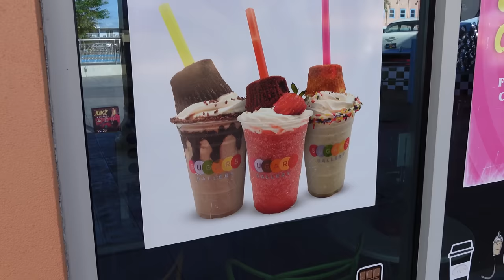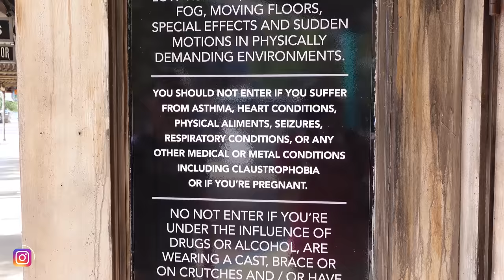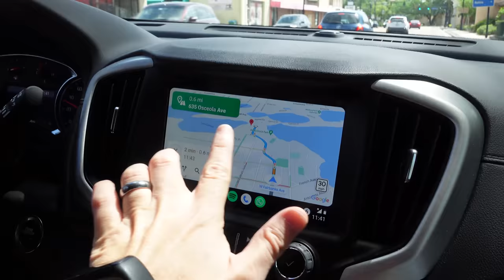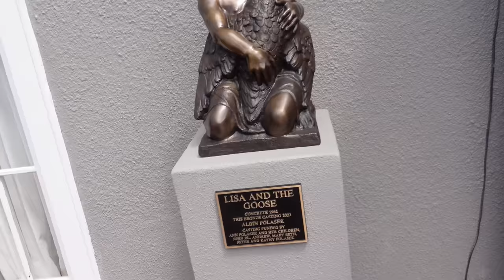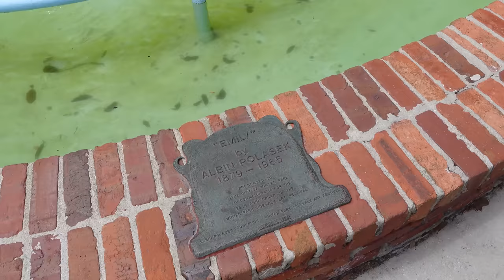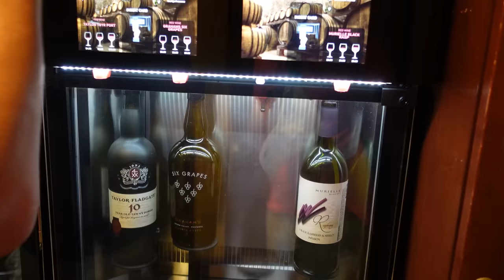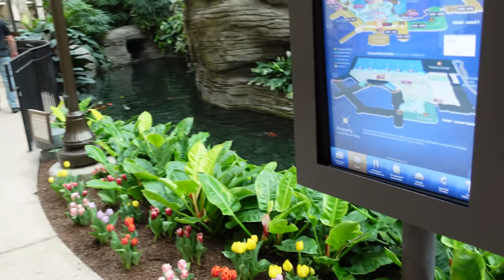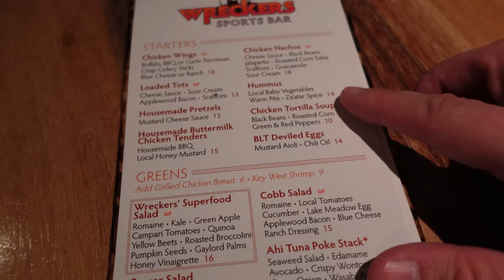OLD TOWN Kissimmee Tour | Exploring GAYLORD PALMS | WALT DISNEY WORLD VLOGS